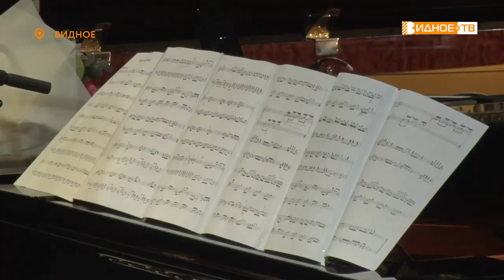УРОК МУЗЫКИ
Народный артист России Дмитрий Маликов провёл урок музыки в Детской школе искусств города Видное. Во время творческой встречи у юных музыкантов была возможность выступить на одной сцене вместе с известным певцом и композитором. Подробнее расскажет Наталья Буслаева.